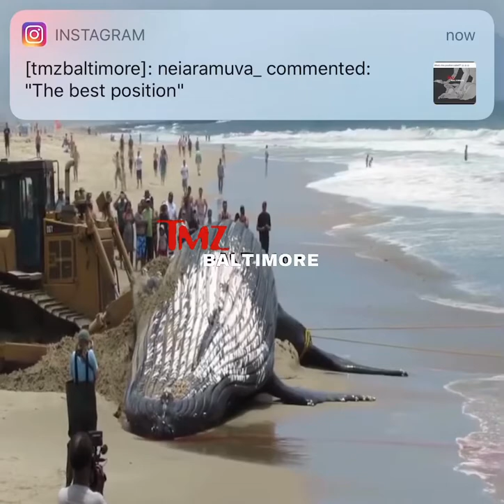50 Feet Long Wale Gets Washed Up On The Beach While Everybody Out Their ( Caught On Camera )